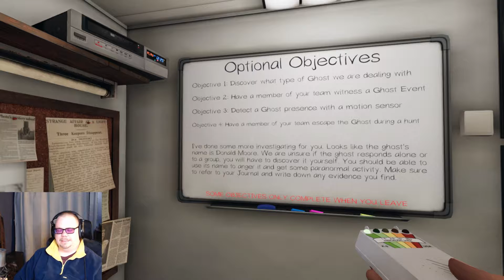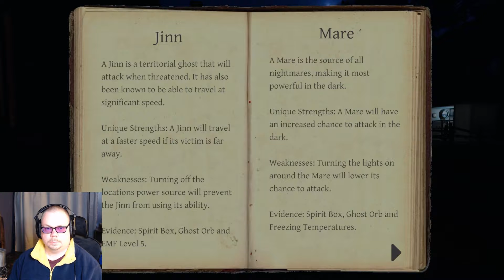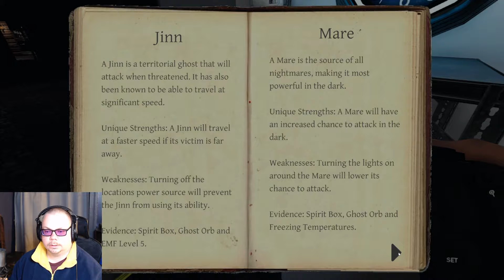Insane Ghost Keeps Coming Between Me And My Camera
This ghost in Bleasdale is puppy-guarding my camera.  When the hunts start, he doesn't want to spawn where I expect him either.  This one was an interesting challenge!